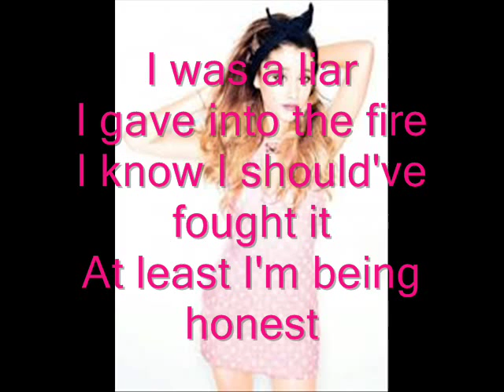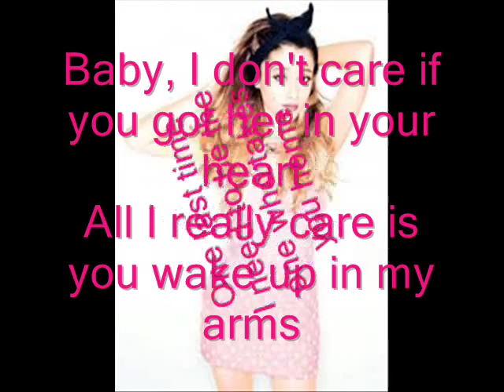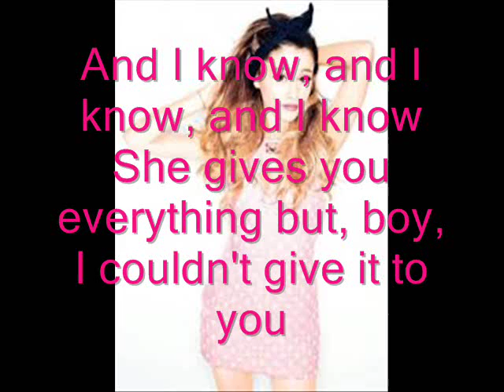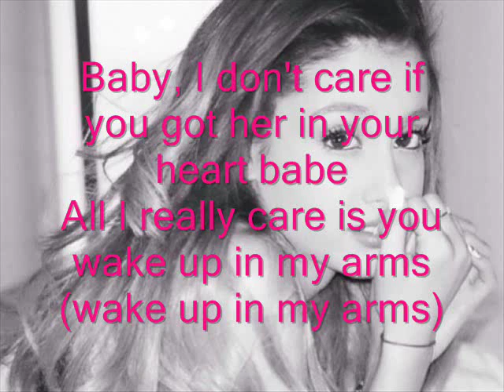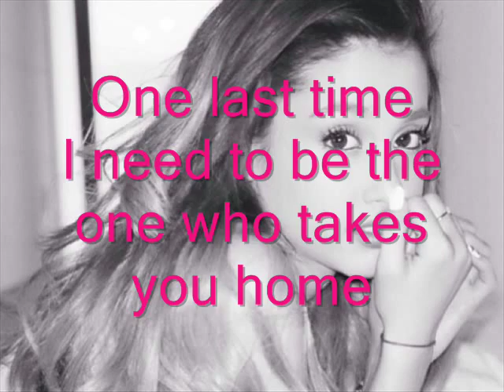One last time - Ariana Grande lyrics